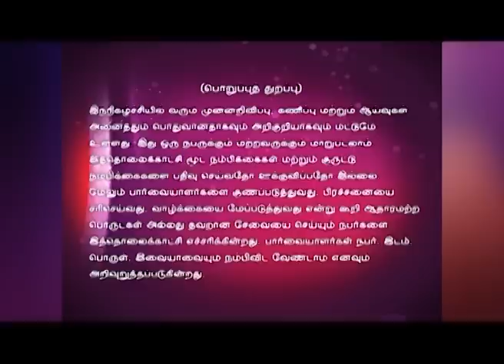Jothida Thagaval | Episode 60